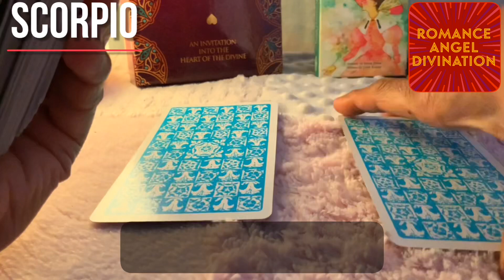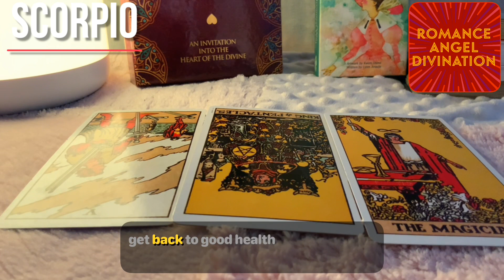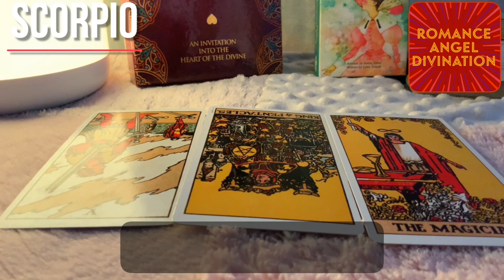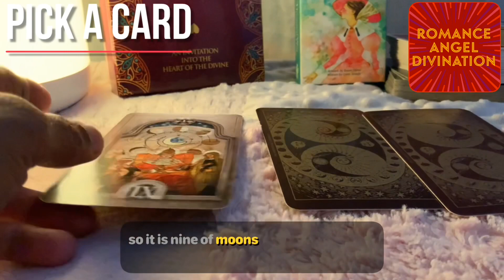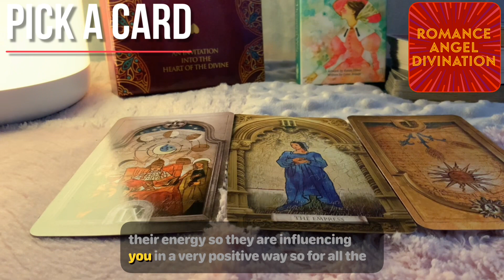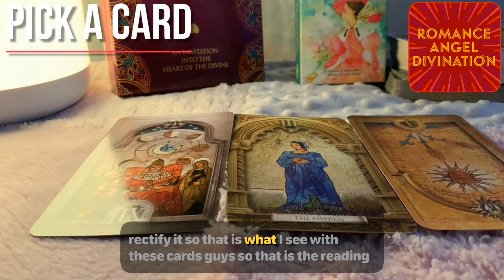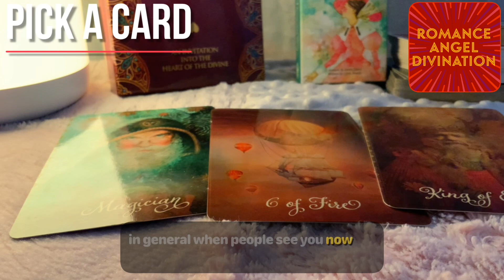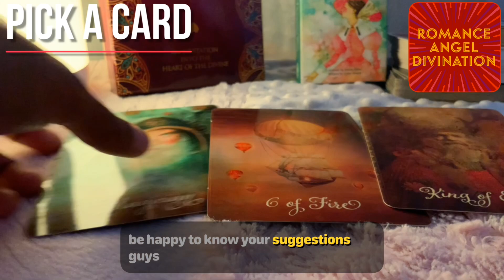Scorpio♏️Listen to your inner voice...♏️ Daily Love Tarot Reading 31 January with English subtitles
Hi guys !

support
For Daily Readings:

13 zodiac signs
zodiac signs symbols
tarot meaning
tarot yes/no
tarot love
lotus tarot
tarot pronunciation
tarot cards list
tarot deck
astrology tamil
astrology predictions
astrology horoscope
astrology by date of birth
astrology online
free astrology
astrology meaning
astrology